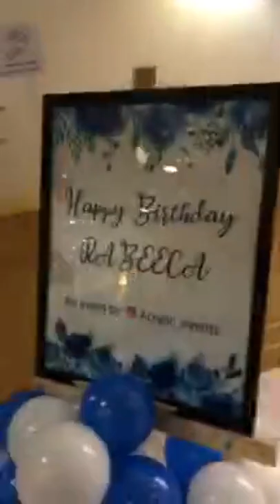Rabeeca Khan Live Birthday Celebration | Live Birthday Celebration With Hussain Shaiz Raj Laraib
Rabeeca Khan Live Birthday Celebration | Live Birthday Celebration With Shaiz Raz Hussain Laraib